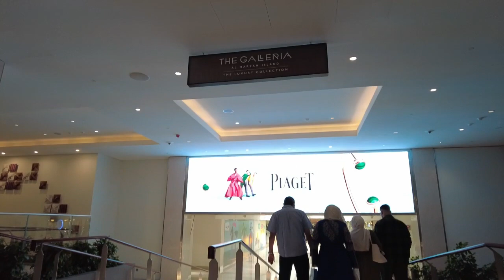Abu Dhabi The galleria Mall | walking tour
Video exploring around Abu Dhabi, United Arab Emirates
# abu dhabi

The Galleria Al Maryah Island

"The Galleria Al Maryah Island is Abu Dhabi’s leading lifestyle destination, offering unrivalled shopping, dining and entertainment. Guests can discover 400 stores, including 100 food and beverage outlets, and world-class family entertainment for all ages. International and regional brands, complement 80+ exclusive and first-to-Abu Dhabi concepts. The destination also houses the world’s most coveted luxury fashion, high-end jewellery and fine-dining. A world-class entertainment offering caters to all members of the community. This incredible offering sets The Galleria apart as the most exciting lifestyle hub in Abu Dhabi. For more information please visit The Galleria website or  on social media @TheGalleriaUAE."